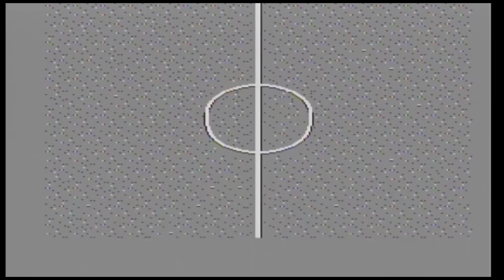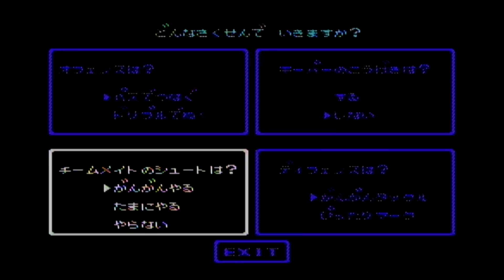【単発実況】 熱血高校ドッジボール部 サッカー編 くにおくん レトロゲーム実況 【たぶやん】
くにおくんシリーズ、今回はサッカー部を助太刀するのです。
熱血高校ドッジボール部 サッカー編

【スポーツ】

【ＲＰＧ】